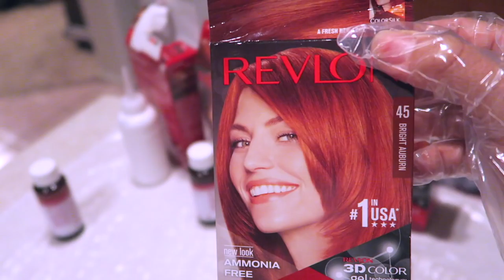DIY FIERY COPPER HAIR SZA INSPIRED feat Dsoarhair.com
DIY fiery copper colored hair which was inspired by SZA  on dark hair. Detailed video on how I achieved this  beautiful copper hair color featuring Dsaorhair.

➤SGift 1 MinkFur eyelash each order ,

SOME OF MY FAVORITE SITES